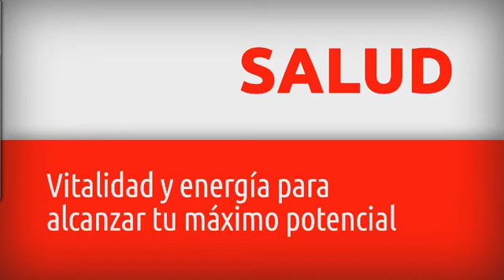MABEL IAM EN AMOR ORGÁNICO CON PAOLA PIETRI Y GABRIEL BRACHO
show de  radio